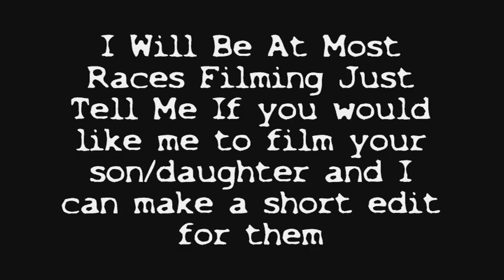mx207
motocross in maine